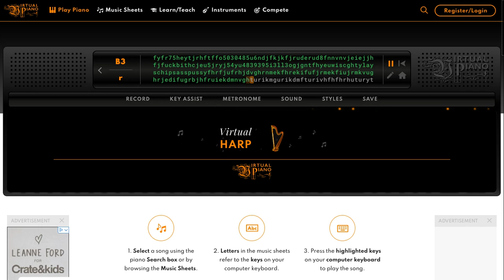Ivan The STONKS Master - Peaceful Descend (Official Video)